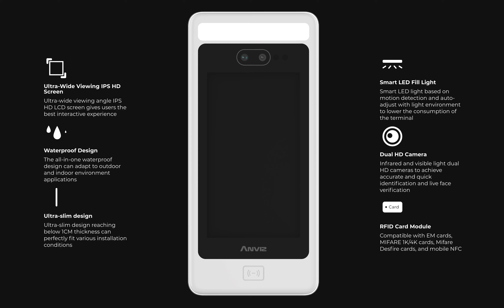Anviz FaceDeep 5: rilevazione presenze e controllo accessi identificazione facciale (fino a 2m)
Rilevazione presenze e controllo accessi con Anviz Facedeep 5. Riconoscimento facciale con identificazione volto fino a 2 metri. Identificazione anche con card rfid/mifare/desfire. Riconoscimento anche il condizioni di scarsa luce oppure in ambienti molto luminosi. IP65 installazione in esterno. Connessione tcp / ip , wifi.